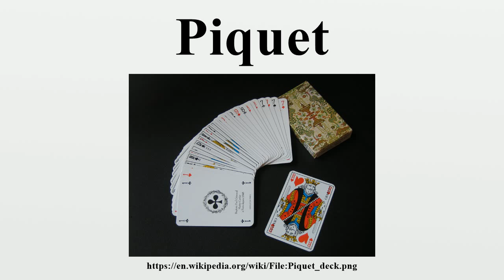Piquet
Piquet (/pɪˈkɛt/; French pronunciation: ​[pikɛ]) is an early 16th-century trick-taking card game for two players.

Image-Copyright-Info
Image is in public domain
Author-Info:   Polybius
Image-Copyright-Info